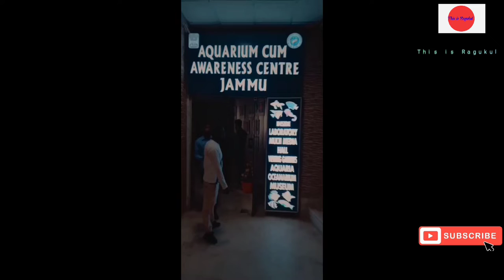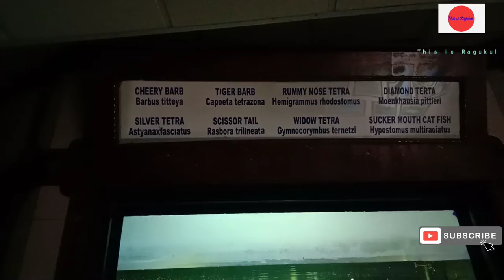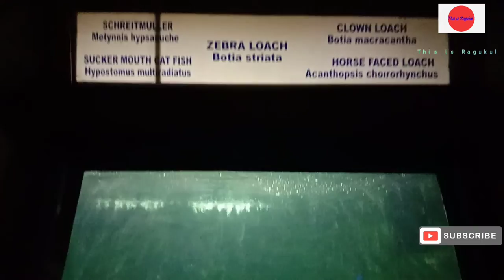Bawe Wali Mata And Bahu Fort New Blog Video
NEW BLOGS VIDEOS
VIRAL BLOG VIDEOS
JAMMU AND KASHMIR BLOGS VIDEOS
NEW BAWE WAL MATA BLOG VIDEO  vlogs
,family vlogs,
daily vlogs,
funny vlogs,
lifestyle vlogs
travel vlogs,
new family vlogs,
tamil vlogs